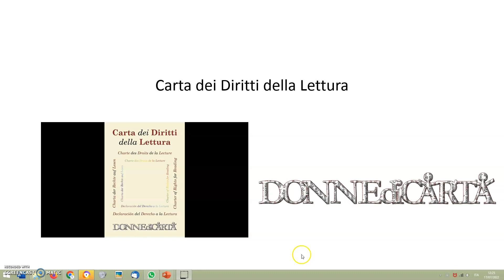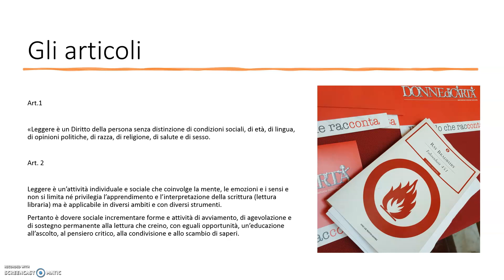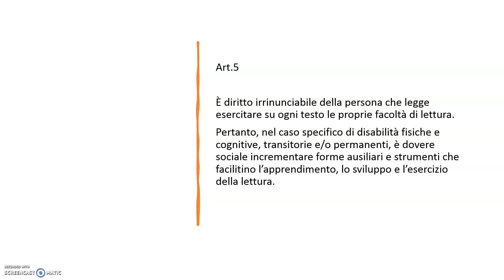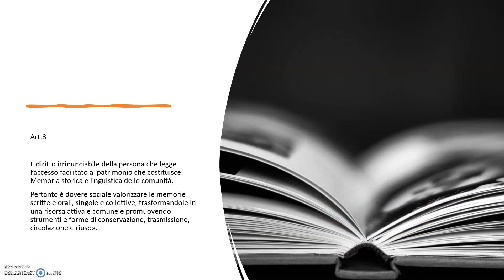La carta dei diritti della lettura